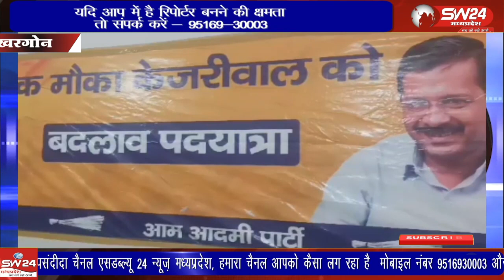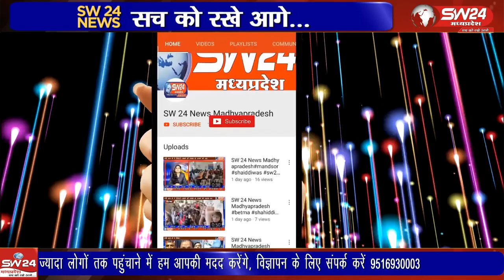आम आदमी पार्टी खरगोन के द्वारा माया देवी कापलेक्स बिस्टान रोड़ में जिला पार्टी कार्यालय का शुभारंभ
स्थानीय आम आदमी पार्टी खरगोन के द्वारा माया देवी कापलेक्स बिस्टान रोड़ में जिला पार्टी कार्यालय का शुभारंभ फीता काटकर किया गया।